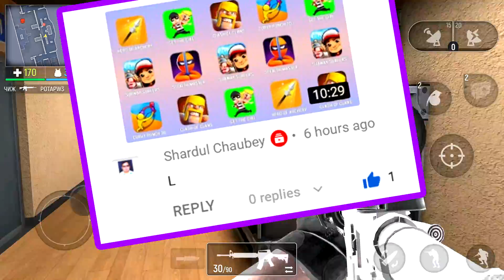Modern OPS Walkthrough Gameplay Free For All Mode (iOs, Android) Part 15 | Power of Gameplay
Modern OPS Walkthrough Gameplay Free For All Mode (iOs, Android) Part 15 is the next video on @POG-games channel

ModernOps - Online Shooter FPS
- More than 30 modern lethal guns and camos. Choose your own tactics for battle: pistols, snipers, shotgun, machine guns or rifles
- Join team battles against other players from all over the world on unique maps
- Create your own clan and enjoy team game 5vs5 in various locations playing in squad
- Compete in ranked seasons and get promoted to higher leagues among other heroes
- Use killstreaks such as drone strike, sentry gun and attack helicopter. Or even UAV, chopper gunner or rocket launcher
- Intuitive control and easy interface - swipe, aim and shoot
- Perfect optimization
- Regular updates and new game elements